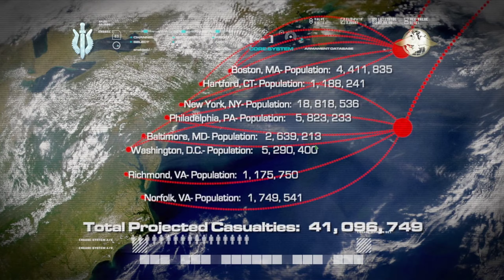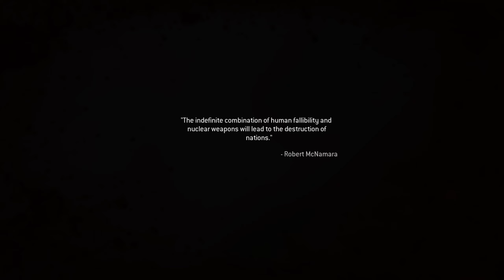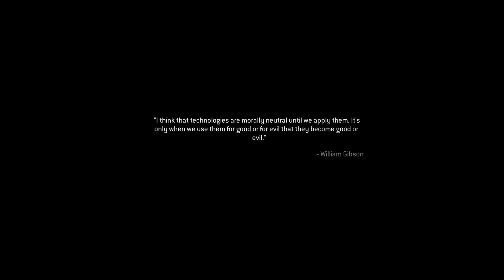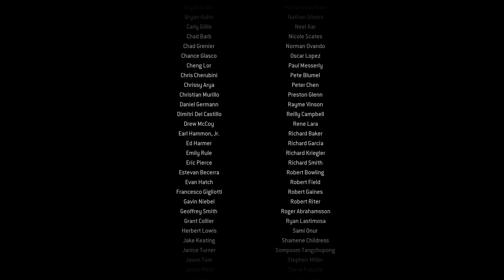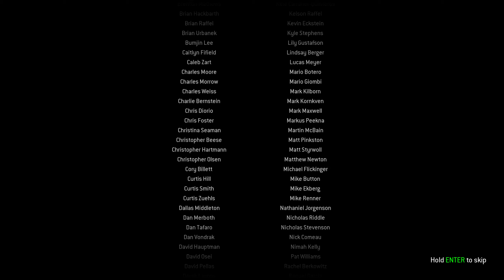Call of Duty Modern Warfare Remastered FINAL MISSION STOP RUSSIAN ICBM with NVIDIA RTX2080Ti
Call of Duty Modern Warfare Remastered walkthrough mission STOP THE RUSSIAN ICBM NUKE with MSI NVIDIA RTX2080Ti Ultra Setting